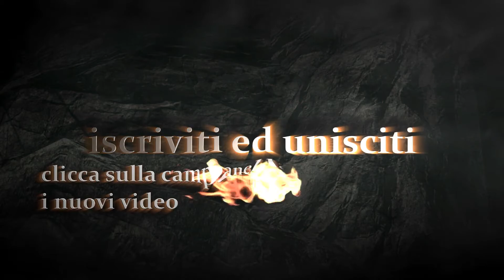luoghi utili e come perdere un veicolo [7 DAYS TO DIE ep 4]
dopo tanto trovo tutto l'occorrente per assemblare una moto e la perdo subito